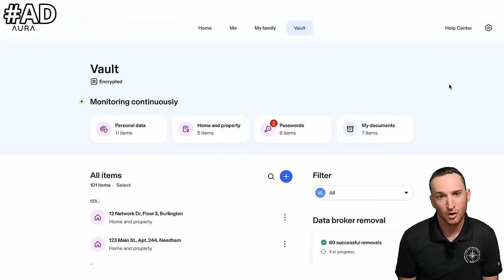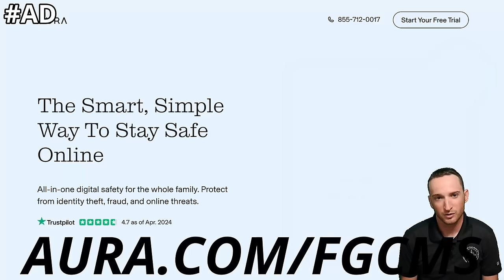Towing an Old Catalina for A Restoration Project | Tow 27ft Catalina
Today Bobby and I are towing a boat from Bayfront Park to Bayshore Gardens Marina so that it can be hauled out via a crane the next day so the owner can restore this old Catalina.
This won’t be the last we see of this boat though. There ended up being a scheduling conflict the next day, and this guy needed his boat moved back out of the marina, so the other captain I work with moved it out to an anchorage for the week. The following week, I moved it back into the marina and the following day it was hauled out by the crane. That video, along with some other special surprises, will be released 2 weeks from the day this video goes live.

AI-Generated Description:

In this video, Bobby and I embark on an exciting journey to tow an old Catalina sailboat from Bayfront Park to Bayshore Gardens Marina. The boat's owner is preparing for a major restoration, and the plan is to have it hauled out via a crane the very next day. But as you’ll see, things didn’t quite go as expected!
The day after our tow, a scheduling conflict came up, delaying the crane lift. This meant the Catalina had to be moved out of the marina, so another captain I work with anchored the boat nearby for a week. Then, just a week later, I brought the Catalina back into the marina for its final haul-out, ready for restoration.
While this is just the beginning of the Catalina’s journey, you won’t want to miss the next phase of the adventure. In two weeks, we’ll release a new video featuring the long-awaited crane lift and some special surprises we have in store!
If you love boating, marinas, and real-life restoration projects, this series is for you.